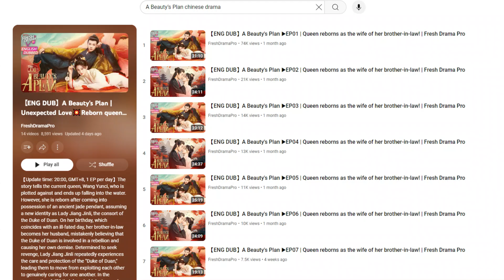June 2024 - Chinese Period Drama List | Dramas with English subs and where to watch them!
List of Costume Chinese Dramas aired in June 2024: I have decided to put together the list of period dramas aired every month for your convenience. In this way, you can choose the dramas you love to watch without missing any of them. You can also find the air dates and where to watch them best. I have also mentioned the dramas available with English subs and the unavailable ones as well, just so you know! Happy drama watching!! Please watch in 1080p HD for better quality! ▬▬▬▬▬▬▬▬▬▬▬▬▬▬▬▬▬▬▬▬▬▬▬▬▬▬▬▬▬▬▬▬▬▬
00:00 Channel Intro
00:10 June 2024 Dramas Intro
00:39 My Wife's Double Life
01:07 The Double
01:38 Immortal Destiny
02:30 Enslaved By Love
03:07 Jade's Fateful Love
03:39 The Legend of Heroes: Hot Blooded
04:09 Beauty Strategy
04:42 Blade's Dance With You
05:25 Follow Your Heart
06:03 My Sassy Girl
06:28 Eternal Lovesickness
06:52 Phoenix Lands in the World
07:30 The Princess Royal
08:09 Moon Love
08:37 Treasures Around
08:58 Unavailable Dramas
09:26 Drama of the Month - June 2024
09:50 Available Dramas
10:45 Conclusion - June 2024